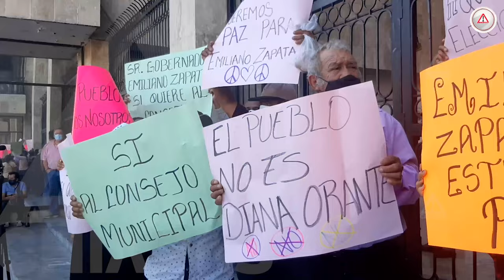No quieren elecciones extraordinarias en Emiliano Zapata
Por considerar que se vulnerará la tranquilidad y paz social, habitantes del municipio Emiliano Zapata se oponen a la realización de elecciones extraordinarias.